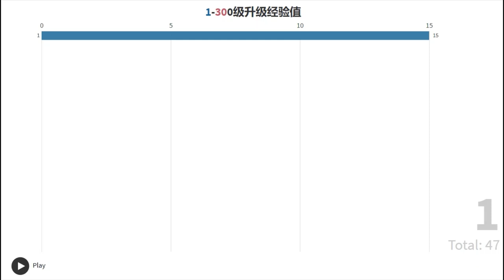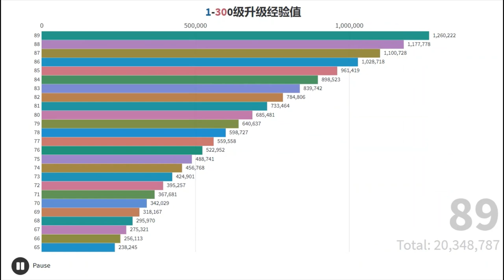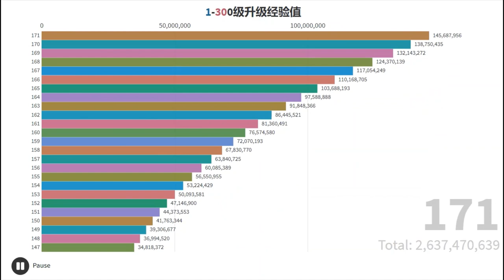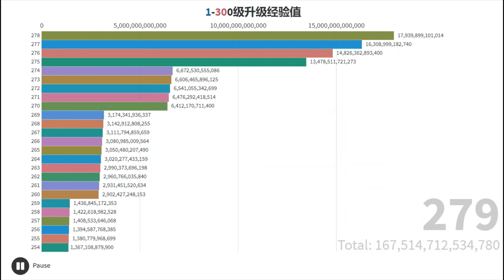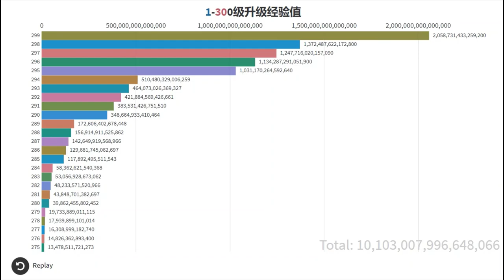Level 1-300 Experience Bar Chart Race Remade